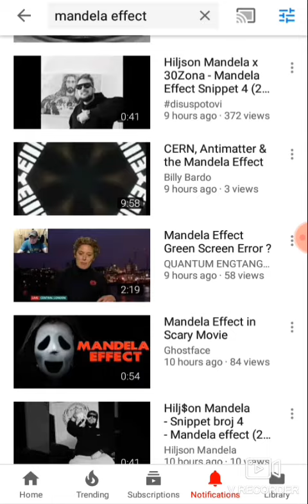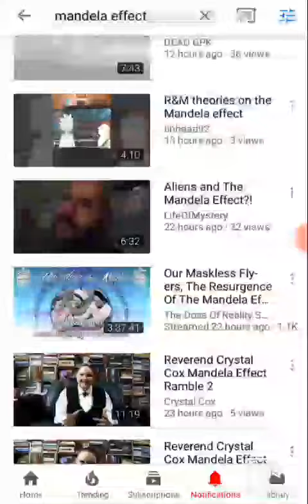Mandela Effect New Age - More Delusional Fools Same Ol Day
Delusions
drug addicts
new age mediation to talk the demons
fools leaving paypal links in their chat to scam the delusional fools who think God created more than one earth which the bible clearly says God only made one earth, one sun and one moon.